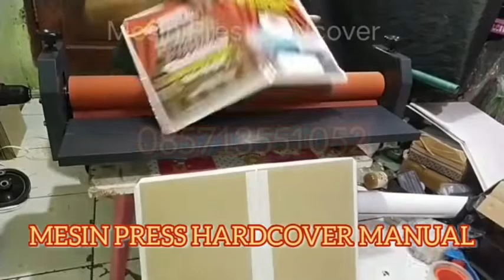Alat press roll hardcover manual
Hai, Terima kasih telah menghubungi Grafikaloka.
Kami akan segera merespon chat. Ditunggu ya☺🙏🏻